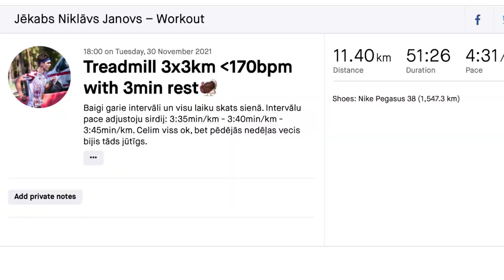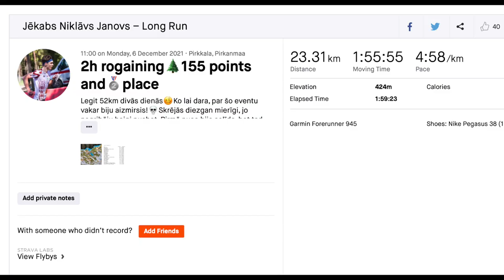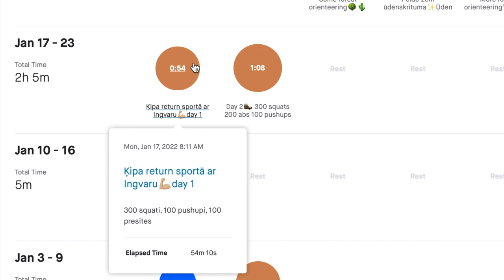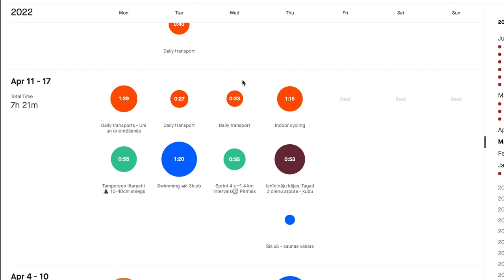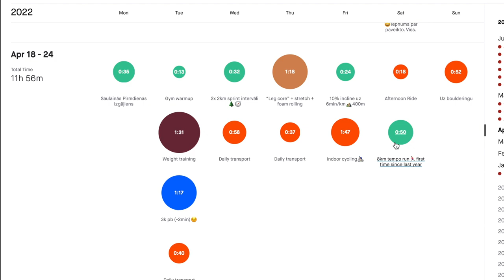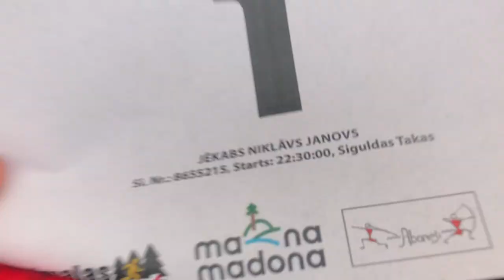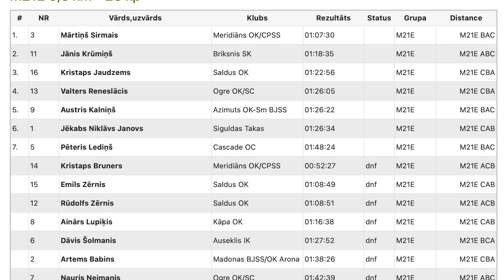Injury and (S)pain 🌴🧭 Orienteering championship // Road to WOC #6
This was a tough half year. After being in the best ever physical shape in my life in December, the injury did help me at all to prepare for this season of orienteering... My knees have always been a problem and that is because of various reasons - one of them being too little variety in my training😞 During spring I did much more cycling, weight training, mobility exercises and swimming (3km in around 1:20).

At least the training camp in Spain was so inspiring!🌴🍊I am already looking forwards to the next training camp during 2022 cold months and the begging of 2023.

We must prepare for next week - JUKOLA 2022. Night relay with Māris and Paulis was not the most motivating runs, as I made 10mins in mistakes (and they didn't finish the course)😅

Surprisingly LATVIAN Night orienteering championships went so well. I mean, I always say that, even if I still had 10mins in mistakes. But relativity is a thing, so if comparing to the 10 people who DNF'ed, I did have quite an okay run🙌🏽😼

🌟In the video I was wearing the best running sportswear by TRUE STORY.